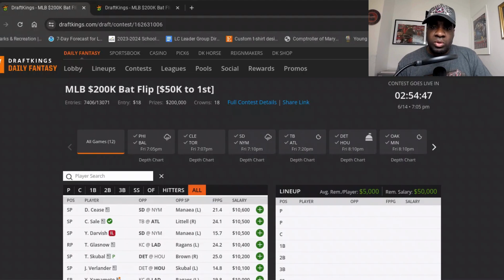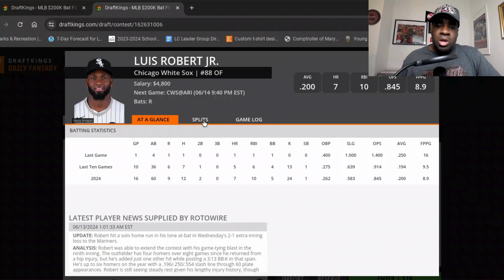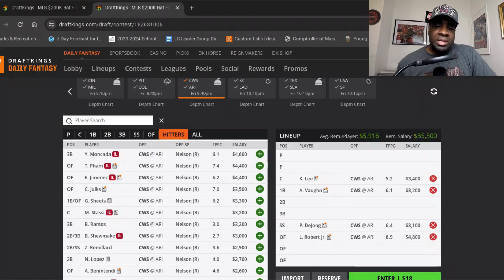Friday 6/14/24 | MLB DFS Strategy | Draftkings | Advice | Recommendations | Daily Fantasy Sports